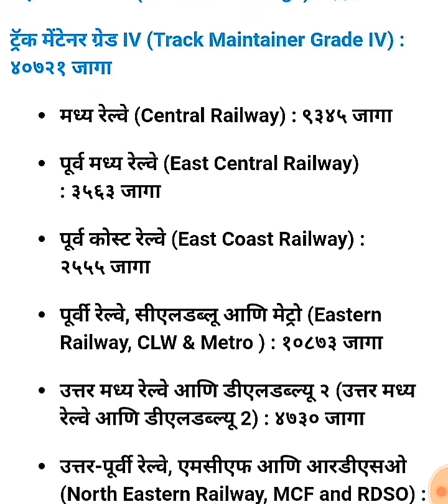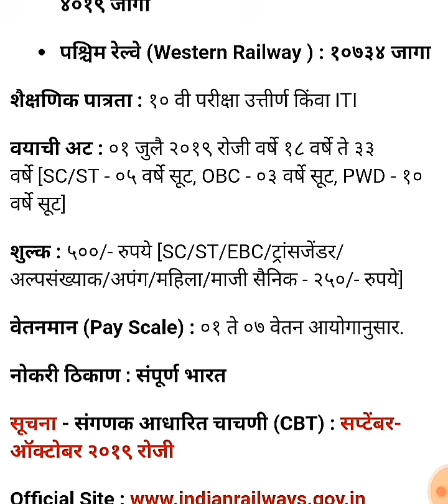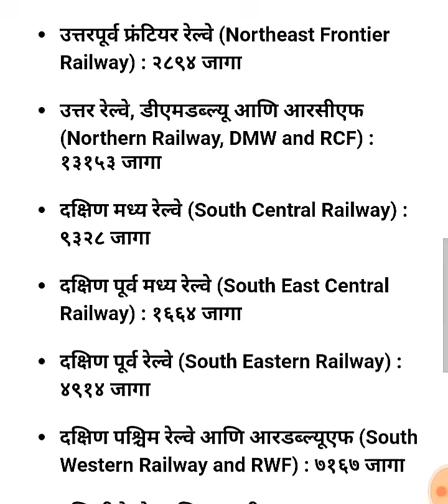दशकातील सर्वात मोठी भर्ती।100000 पदे ।लवकर अर्ज करा।पात्रता फक्त 10 वि।संधी सोडू नका।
Indian railway group D new vacancy
Indian railway bharti

Apply online